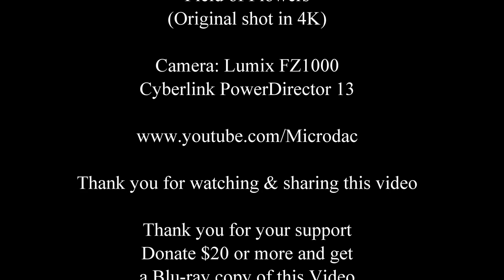14 Minutes and 46 seconds: Field of Flowers in 4K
Download or get the Blu-ray disc. Perfect for your child's room, doctor's office, hospital, adult care, your home or Office. Anywhere just the sights and sounds of Nature is needed.